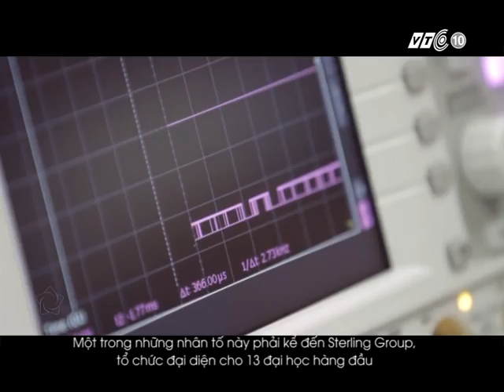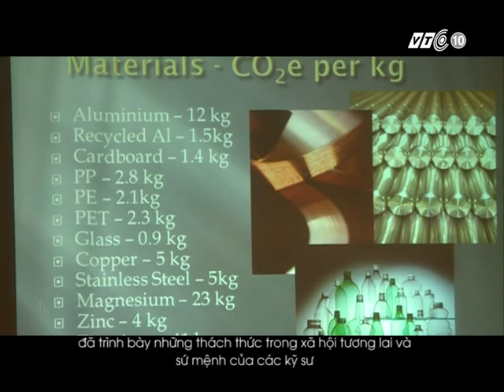Sharing Vietnam: Inspiring Vietnamese students to take part in Engineering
On 10 September 2014, the public talk titled 'Engineering the Future' took place in Hanoi. This is the highlight of the Sterling Group Lecture Tour in Vietnam this year. The talk addressed the future challenges for society and what engineers have to offer, using developments in sustainability, healthcare and new technologies to improve the quality of life for all in the coming century. Participants will also learn about the advantages and job prospects of studying Engineering.

As a member of the Sterling Group, from Aston University, David Webb, Professor of Photonics, Deputy Director, Aston Institute of Photonic Technologies (AIPT) gave the interview with Sharing Vietnam from VTC10 television channel.

Ngày 10 tháng 9 năm 2014, chương trình giao lưu Kỹ thuật Kiến tạo Tương lai đã diễn ra tại Hà Nội. Đây là điểm nhấn quan trọng trong chuyến thăm và giảng bài tại Việt Nam của các giáo sư đến từ Sterling Group, nhóm các trường đại học hàng đầu về nghiên cứu Khoa học Kỹ thuật của Vương quốc Anh.

Chương trình giao lưu trình bày những thách thức trong xã hội tương lai và sứ mệnh của các kỹ sư trong việc sử dụng công nghệ tiên tiến phục vụ phát triển bền vững, y tế và công nghệ mới để nâng cao chất lượng cuộc sống cho con người trong thế kỷ mới. Công chúng tham dự sẽ còn được nghe về những lợi thế và cơ hội việc làm khi học chuyên ngành Kỹ thuật.

Là một trong các thành viên của Sterling Group, đến từ đại học Aston, Vương quốc Anh, Giáo sư David Webb, chuyên ngành Quang Điện tử, Phó Giám đốc Viện Công nghệ Quang Điện tử Aston đã tham dự phỏng vấn trong chương trình Sharing Vietnam của kênh truyền hình VTC10.